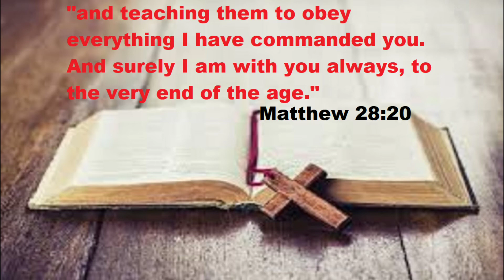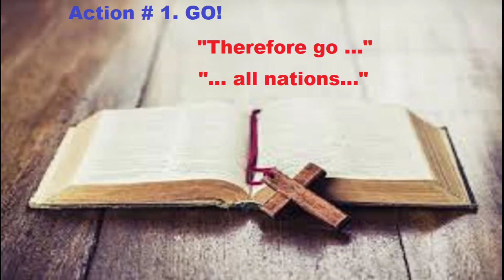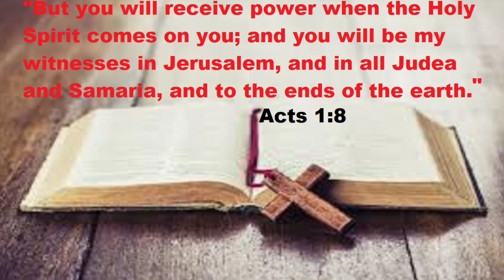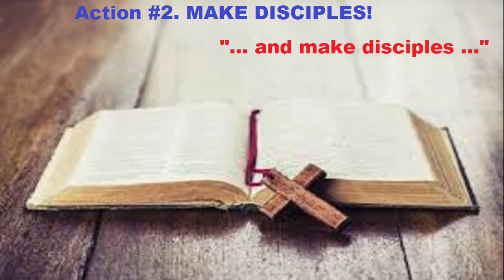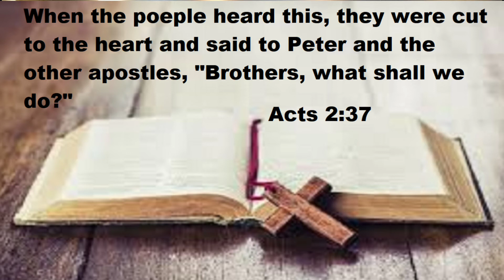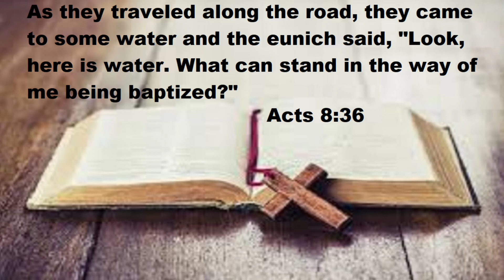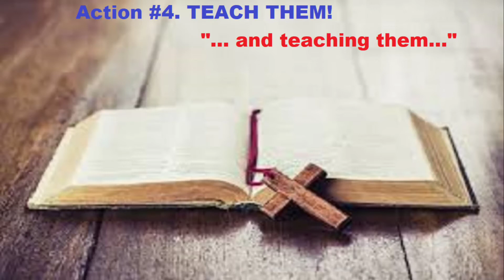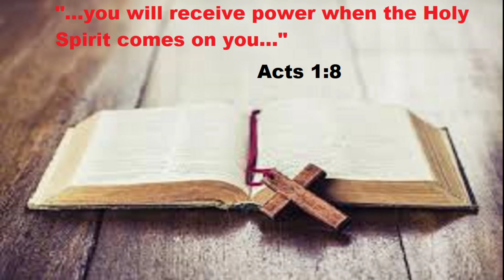Be my witnesses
Welcome to Witness, Warrior, Watchman. In today's episode we are going to look at "The Great Commission" found in Matthew 28. We will break it down and look at 4 actions that we, as followers of Christ, are called to take.

Those actions are:
1. Go
2. Make disciples
3. Baptize them
4. Teach then

We will break these actions down and look to the Bible for guidance. It is my hope and prayer that you will be enriched through this message.